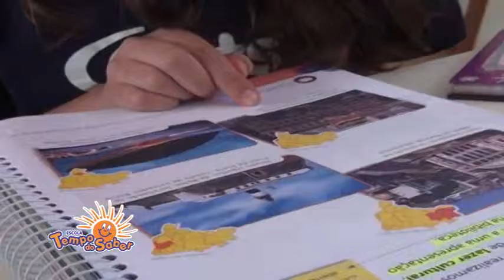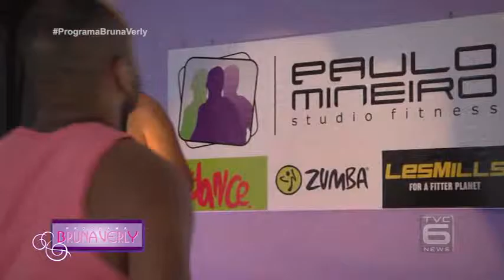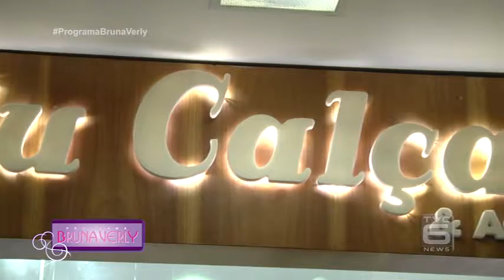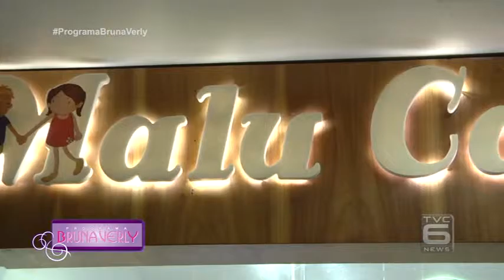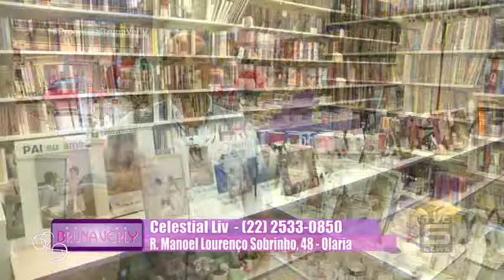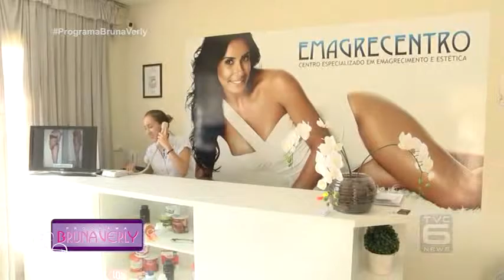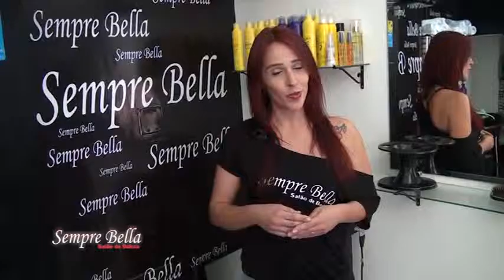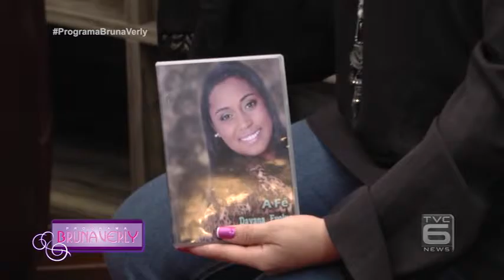TVC Canal 06 - Bruna Verly 14 03 2016